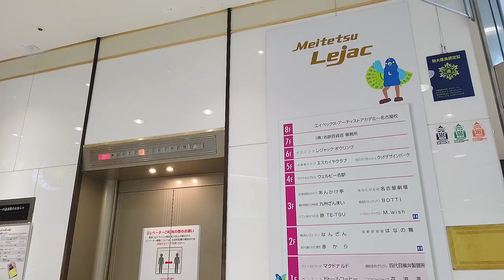[名鉄レジャック]？？？製展望窓付きエレベーター 上り→下り→ギロチン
箱内は天井照明が鮮やかで内装もオシャレ。しっかり展望も楽しめる。が、映り込みが激しいので動画勢にはかなり難しい。

メーカーは三菱かと思ったが自信がない。知ってる人、教えて下さい。